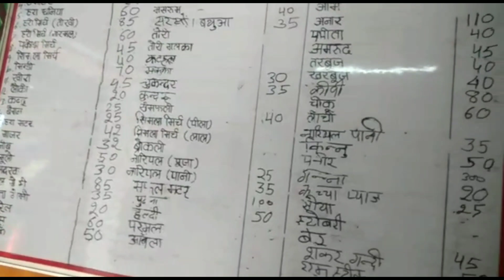sabji dukan,सब्जी महगी कितनी🤔🤔🤔